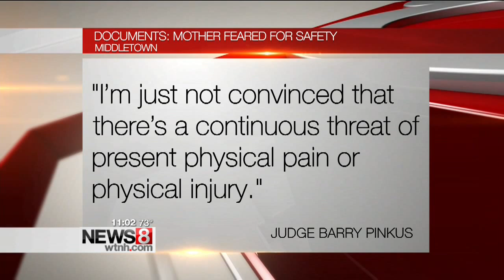Application denied: Middletown mom’s plea for protection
The mother of the seven-month-old missing in the Connecticut River since his father jumped from the Arrigoni Bridge Sunday night tried to take out a restraining order against the father, but it was denied.